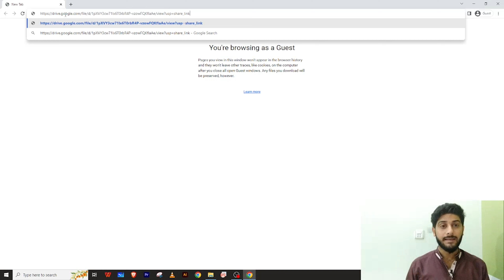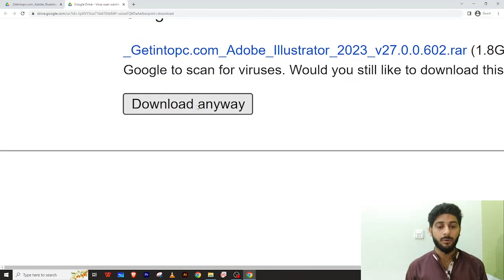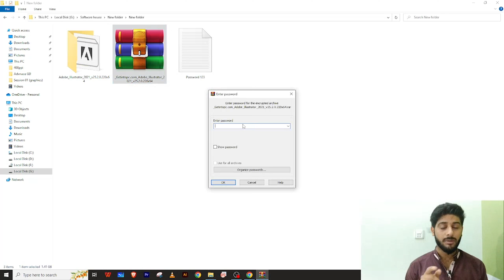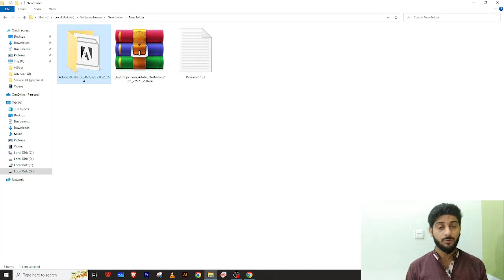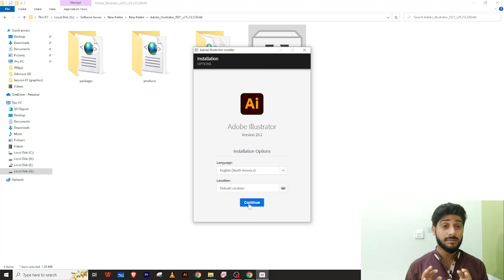How to Install Adobe illustrator Updated Version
Learn software installation of Adobe illustrator